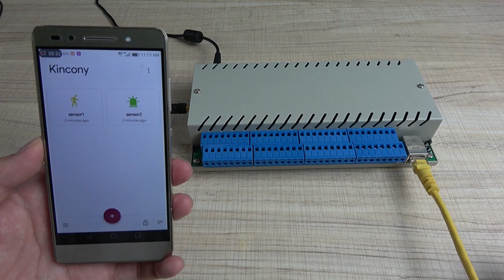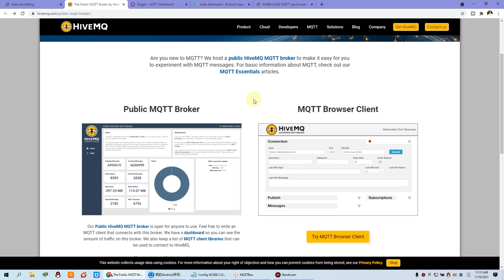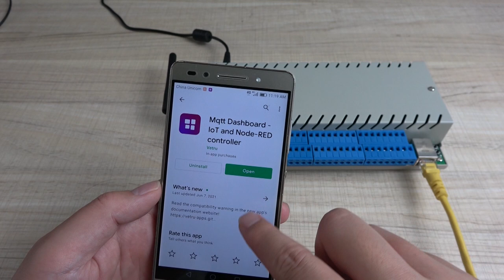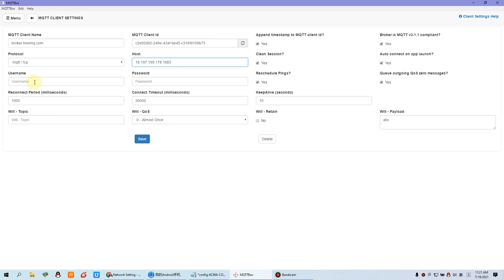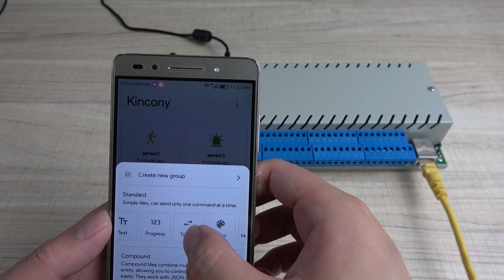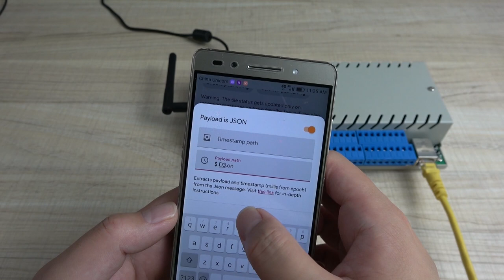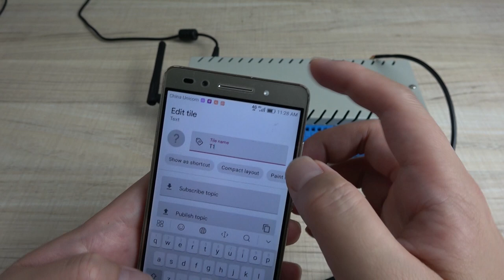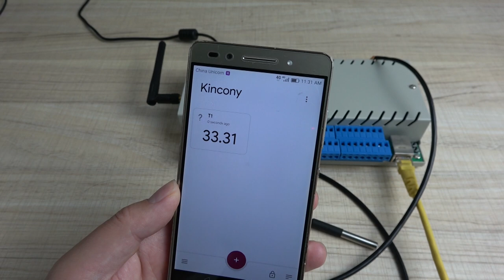remote monitor sensor data on mobile phone with KC868-COLB by MQTT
remote monitor sensor data (digital input, analog input, DS18B20 temperature sensor ) on mobile phone with KC868-COLB by free MQTT broker.
You can use your own MQTT broker or public free MQTT broker.
Mobile phone application have many free versoin by Google play store or Apple store, just search "MQTT Dashboard".